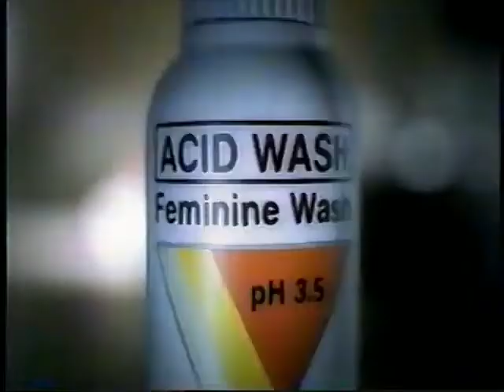PH Care Intimate Wash 30s - Philippines, 2002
PH Care tv commercial